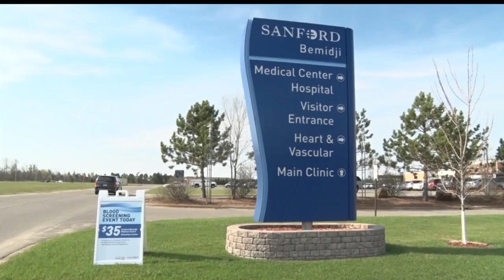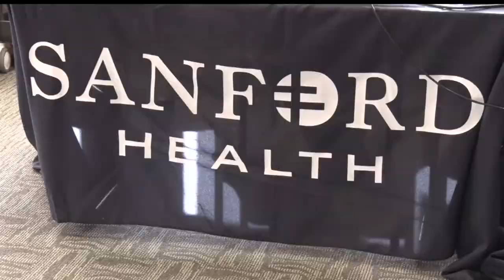Bemidji Rotary Club's Blood Screening Benefits Community Playground